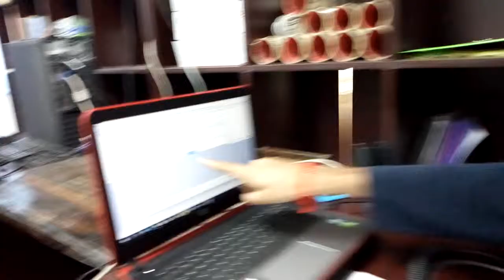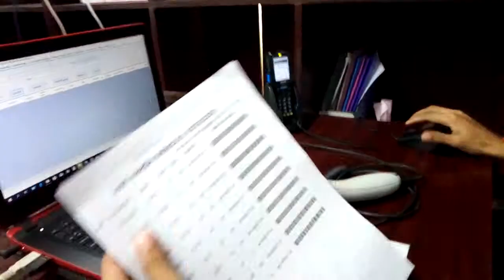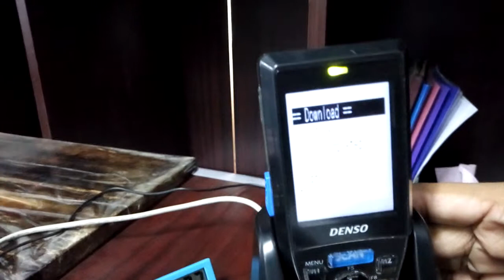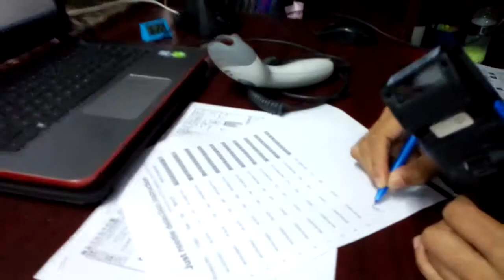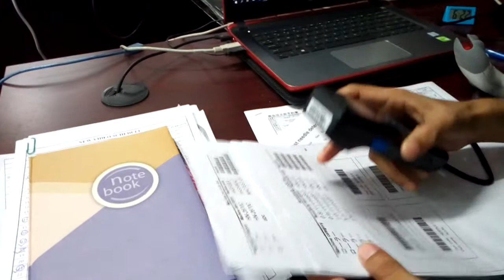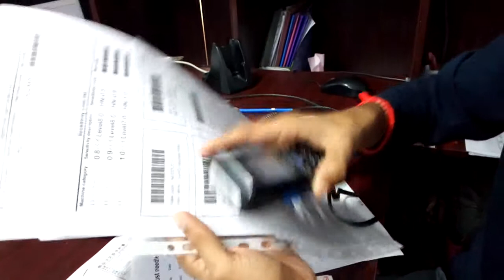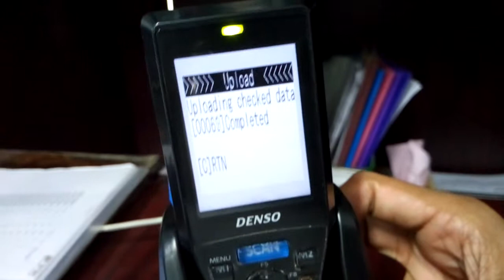76.2 Scan Work method Part 2- CG Apparel Ltd.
CG Video Education
Title : Scan Work Method Part-2
Upload By- RH Sumon

CG APPAREL LTD. (GAVANS BANGLADESH DC.)

Head Office :
2-77 Akanabe, Hishino Gifu-500-8268, Japan.

Dhaka Office :
House # 73, Appt.# A4, Road # 4, Block # C, Banani, Dhaka-1213, Bangladesh.
FAX / Tell : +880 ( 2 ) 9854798

Inspection & Needle Check Center :
70/3, Chandona (Beside of Chandona Cinema Hall), Joydebpur, Gazipur City, Gazipur-1700.